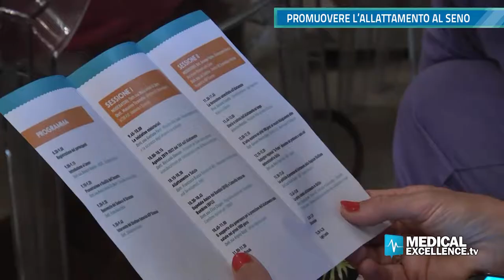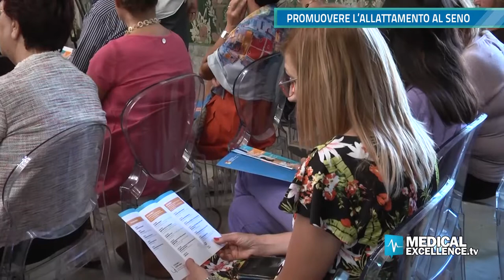Sanità in Chiaro: Siracusa, 1^ Conferenza regionale sulla promozione dell’allattamento al seno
Siracusa, 20 Settembre 2019
Nel Salone Borsellino di Palazzo Vermexio a Siracusa si è svolta la 1^ Conferenza regionale sulla promozione dell'allattamento al seno.

Ai nostri microfoni:
Maria Letizia Di Liberti, Dirigente generale DASOE
Daniela Segreto, Dirigente servizio 5 DASOE
Gaetana Ferri, Direzione generale sicurezza alimenti e nutrizione Ministero della Salute
Antonino Bucolo, Primario ostetricia e ginecologia Ospedale Umberto I di Siracusa
Lia Contrino, Direttore U.O.C. Epidemiologia e Medicina preventiva ASP Siracusa
Massimo Tirantello, Direttore U.O.C. neonatologia Ospedale Umberto I di Siracusa
Francesco Italia, Sindaco di Siracusa.
Elise Chapin, Comitato italiano UNICEF "Insieme per l'allattamento"
Carmela Pace, Vice Presidente UNICEF Italia
Ruggero Razza, Assessore regionale alla Salute